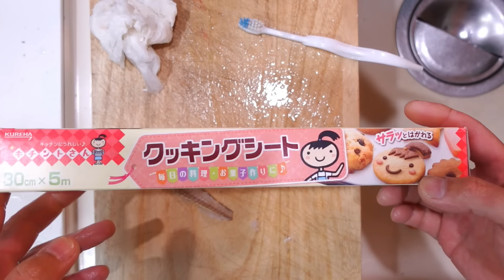本格的なキスの投げ釣りの始め方～実釣編～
本格的なキスの投げ釣りの始め方第三話！実釣編！

☆東海釣り三昧オリジナル【投鱚タオル＆ステッカー】メルカリで購入できます☆
※ヤフオクやその他フリマサイトでの購入希望の方はお気軽にコメントかSNSでメッセージいただければ出品します(^^♪

●各SNSリンク↓

リアルタイム釣果や道具弄りなど、たまに呟きます！

リアルタイムな釣果の詳細を気まぐれで投稿してます！

個人的にわくわくした釣果を気まぐれで投稿します！

動画更新のお知らせばかりで
自分が欲しい情報集めがメインです(笑)
見てはいるので個人的な連絡は可能です！

●東海釣り三昧の釣行日記ブログもよろしくお願いします⇒

※個人的な連絡をしたい場合は各SNSのDMから連絡もらえれば
できるだけ早く返信致します。

我が家の猫のグルとビビ柴犬のハチのチャンネルも